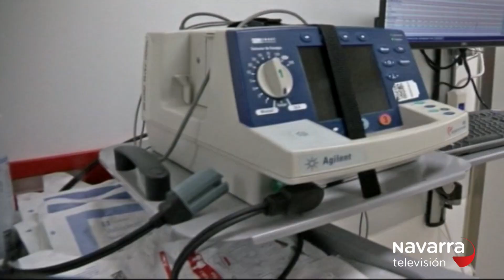La hostelería seguirá cerrada dos semanas más